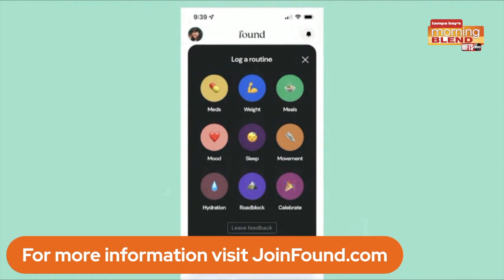Found | Morning Blend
We talk about how Found can help you lose weight.